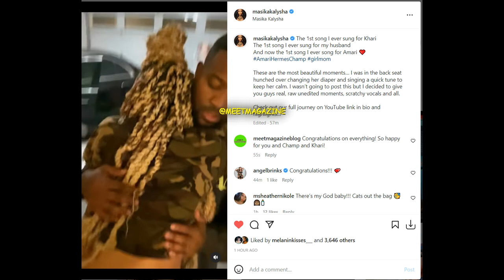Masika Kalysha sings to BABY Amari! Hermes Champ!